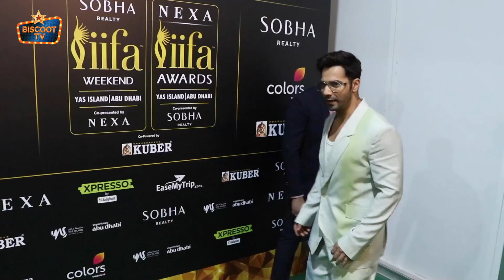Varun Dhawan at IIFA Rocks 2023 Abu Dhabi